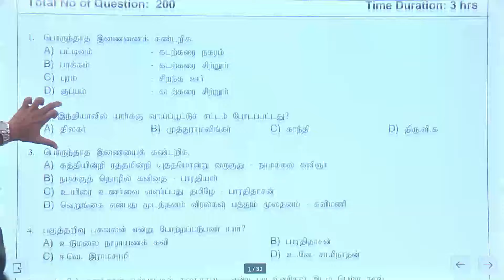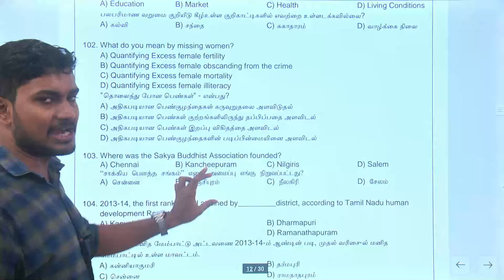GROUP-4 2024 முரசு TEST BATCH | இன்னும் படிக்க Start பண்ணலயா?...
GROUP-4 2024  முரசு  TEST BATCH | இன்னும் படிக்க Start பண்ணலயா?... | ONLINE | OFFLINE...